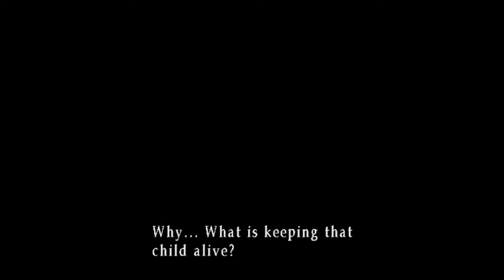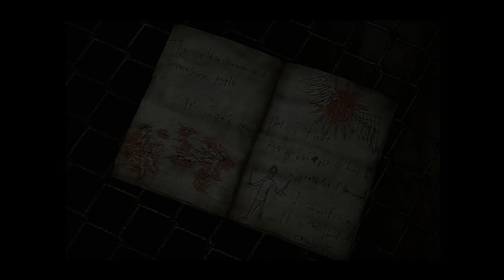Let's Play Silent Hill 3 - Part 12 - Back to hell